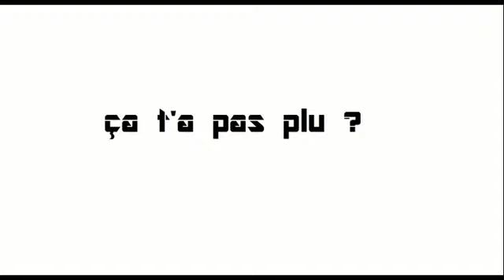GTA5 - TROLL ET RAGE D'UN KIKOO "HACKER" (MDR)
Un like qui fait toujours PleZ ;D